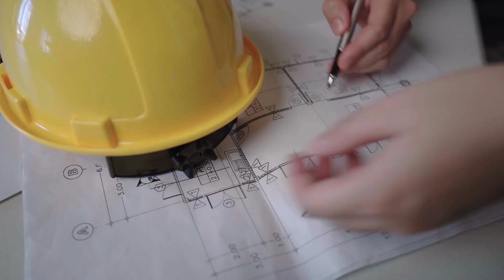Bathroom Design Consultations Detroit, MI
Why Invest in Professional Bathroom Design Consultations?
Embarking on a bathroom renovation project can be both exciting and overwhelming. With the array of choices in materials, fixtures, and layout, it becomes essential to have a guiding hand. Here’s why professional bathroom design consultations are invaluable:

Personalization and Creativity
Tailored Designs: Consultants work closely with you to create a bathroom that reflects your personal style and meets your specific needs.
Creative Solutions: Whether it’s finding the right tile pattern or designing a custom vanity, designers bring creativity to solve design challenges.
Cohesive Aesthetic: Professionals ensure that your bathroom design complements the overall aesthetic of your home, creating a seamless look and feel.
Maximizing Functionality and Space
Efficient Use of Space: Designers are skilled at making the most out of limited spaces, ensuring every inch of your bathroom is utilized effectively.
Optimal Layout: They can re-imagine your bathroom layout to improve flow and functionality, suggesting changes that you might not have considered.
Innovative Storage Solutions: From hidden cabinets to multi-functional fixtures, designers can incorporate clever storage solutions that keep clutter at bay.
Enhancing Home Value
Quality Investment: A well-designed bathroom can significantly increase your home’s value, making it a smart investment.
Attractive to Buyers: Homes with modern, updated bathrooms tend to sell faster and for higher prices, appealing to potential buyers.
Long-term Savings: By selecting durable, high-quality materials and fixtures, designers can help you save money on future repairs and replacements.